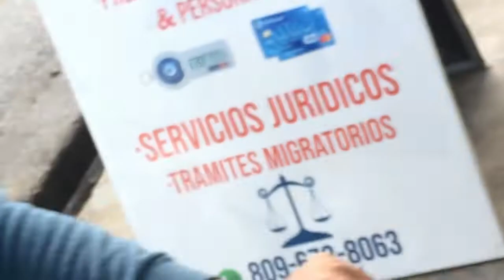BROMA!! A Mí Primo |LE CORTO EL PELO| XD 😵épico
Esta es mi primera broma, quieres ver más ? avisame...SÍGUEME 👇
MIS REDES👇